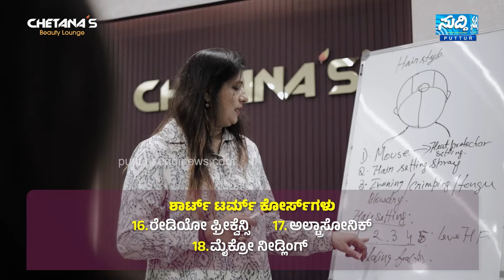ಕನ್ನಡ ರಿಯಾಲಿಟಿ ಶೋನಲ್ಲಿ ಮೆಕ್ಯಾನಿಕ್‌ಗಳಿಗೆ ಅವಹೇಳನ ಮಾಡಿರುವ ಆರೋಪ